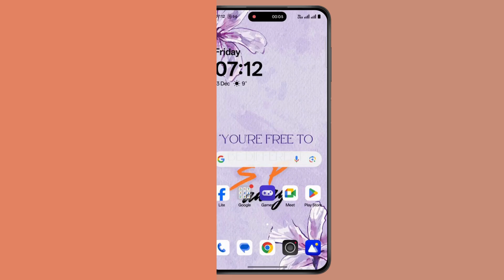How to Fix Sim Card Manager Not Showing In Settings ?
Title: "How to Fix Sim Card Manager Not Showing In Settings?"

Welcome to our step-by-step guide on "How to Fix Sim Card Manager Not Showing In Settings?" If you're unable to find the SIM Card Manager option in your device settings, this video is for you. We’ll walk you through troubleshooting steps to resolve this issue on your Android or iPhone, ensuring that you can manage your SIM card settings properly. Whether it’s a software glitch, incorrect settings, or a hardware problem, we’ve got you covered with simple fixes.

In this video, we will show:

Troubleshooting steps to restore the SIM Card Manager option
How to access SIM card settings on Android
Resolving issues with SIM Card Manager on iPhone
Tips to prevent SIM Card Manager from disappearing
What you'll learn:

How to fix SIM Card Manager not appearing in settings
Troubleshooting steps for SIM Card Manager
Accessing SIM card settings on Android
Resolving SIM card management issues on iPhone
Preventing SIM Card Manager from disappearing